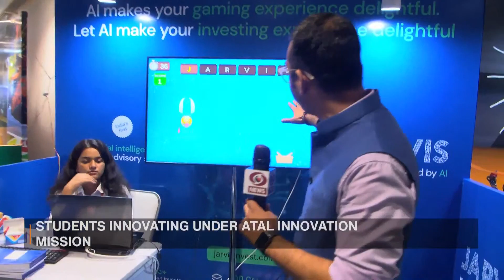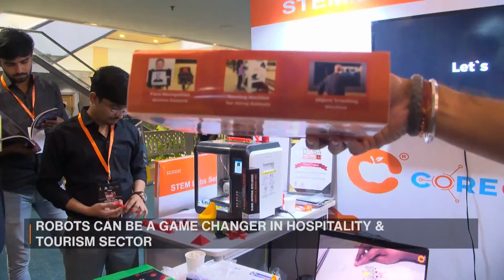Special Broadcast Global Artificial Intelligence Summit & Awards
India’s most influential AI event ”Global Artificial Intelligence Summit & Awards” organized by the All India Council for Robotics & automation had a grand opening ceremony at the Vigyan Bhawan New Delhi.